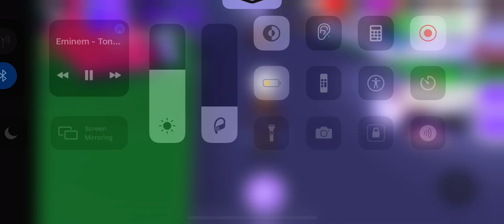MM Video 233 (Part 2)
Holding: Ox (I'm not sure what type it is)
Server: Mag Murderers
Tesla#5003